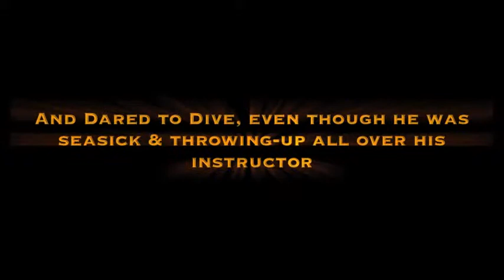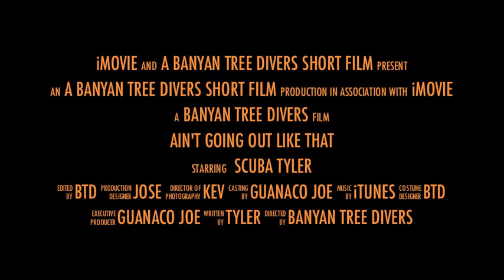Maui Scuba Diving - Scuba Tyler - Shore Diving Lahaina with Banyan Tree Divers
Created by our own scuba instructor team, these Banyan Tree Divers Short Films share unique scuba experiences to spread ocean education & conservation. For more information about Maui scuba diving in Lahaina check out banyantreedivers.com!